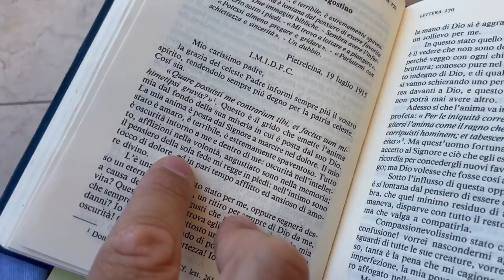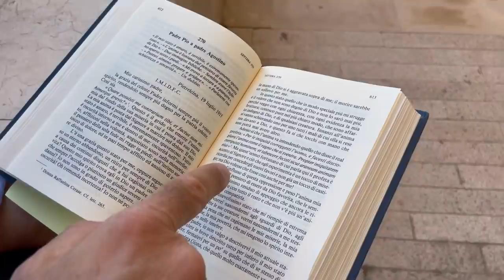Padre Pio: "La mia anima marcisce nel dolore"